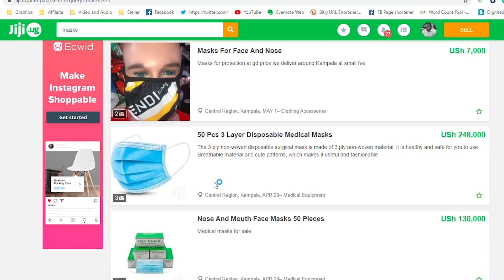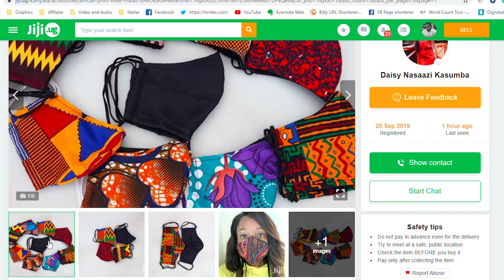How Ugandans are making and selling masks with an African touch. JIJI.UG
It's mandatory to wear Masks in Uganda whenever you step out of the house as part of the efforts to contain the spread of Coivid19.

Creative Ugandans have taken to platforms such as jiji.ug to sell their creative masks.